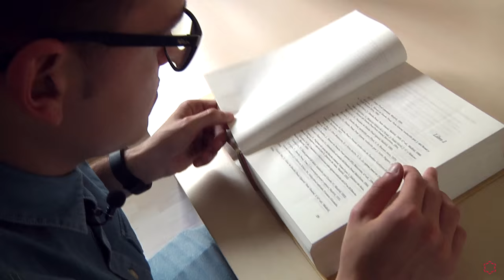Las ExperienciasUi1 de Iván Llano en Criminología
¿Te apasiona la Criminología? ► Infórmate sobre nuestro Grado online en Criminología

Iván Llano, alumno del Grado en Criminología en la Universidad Isabel I, nos cuenta lo satisfecho que está con la metodología de la formación online y, en especial, con la enseñanza personalizada y el contacto directo entre profesor y alumno.